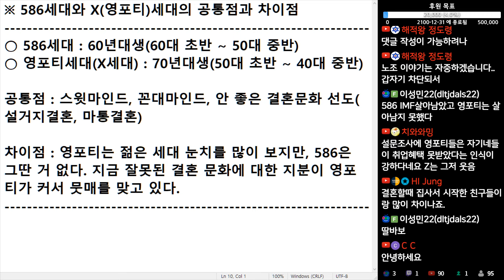(※시청자질문) 586세대와 영포티 세대의 공통점과 차이점